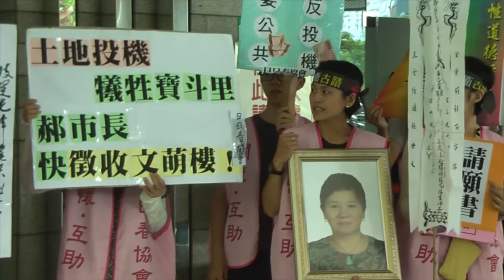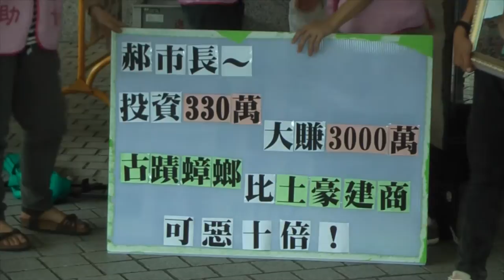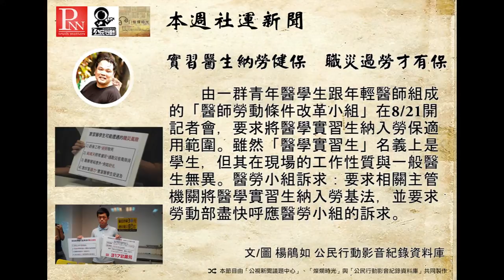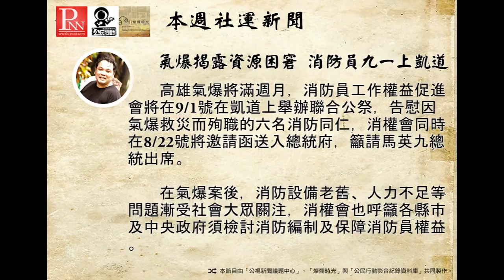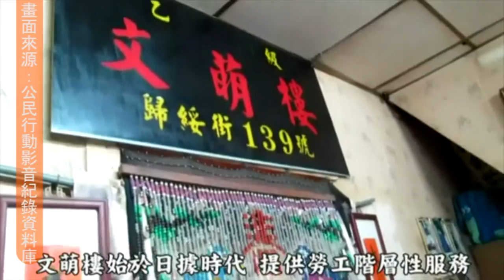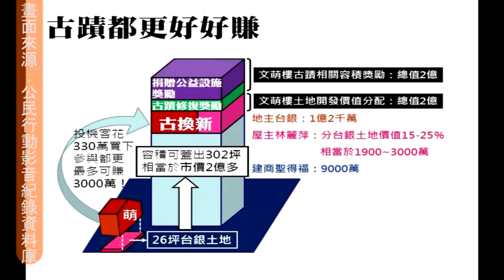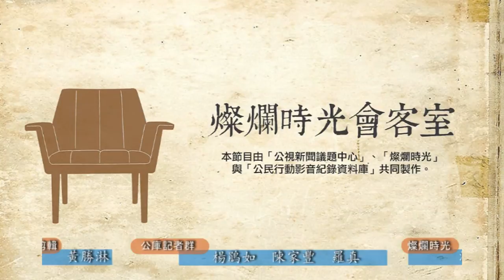燦爛時光會客室#25 投資客驅趕日日春？妓運古蹟文萌樓爭議